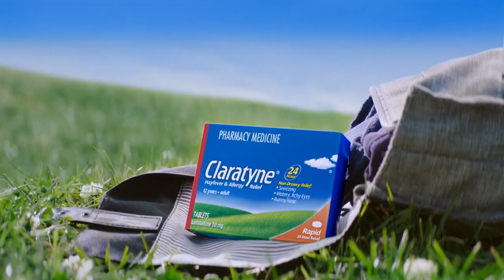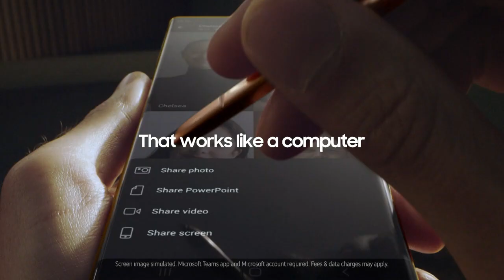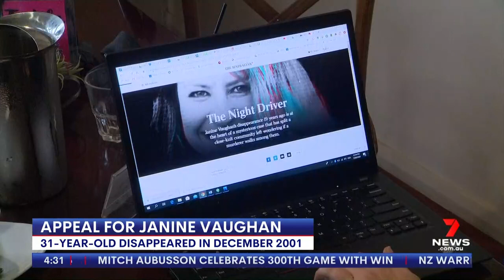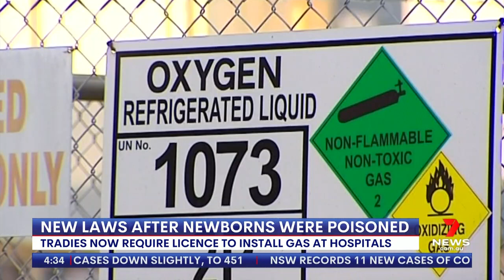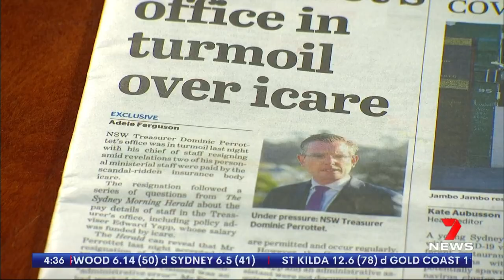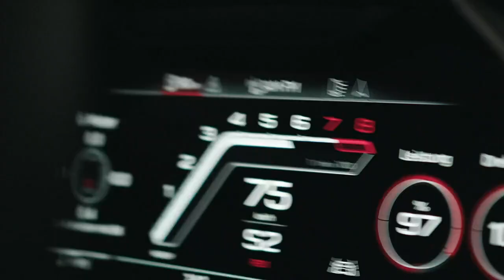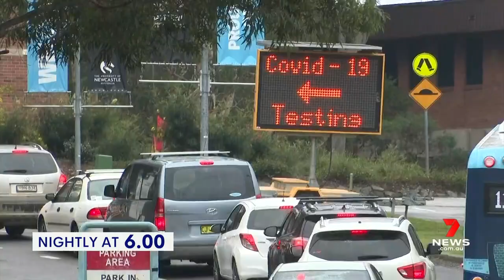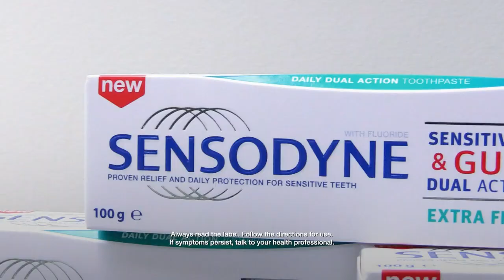Seven's Afternoon News Sydney - 07/08/2020